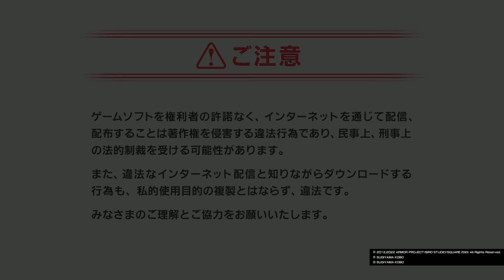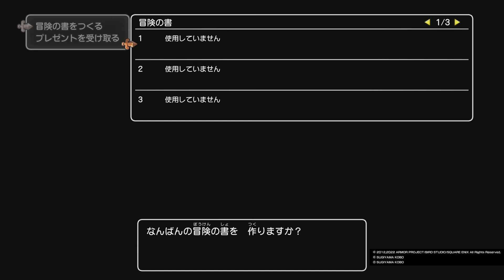PS5ドラゴンクエストX 目覚めし五つの種族 オフライン ネタバレあり#1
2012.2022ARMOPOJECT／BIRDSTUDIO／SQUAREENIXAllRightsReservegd